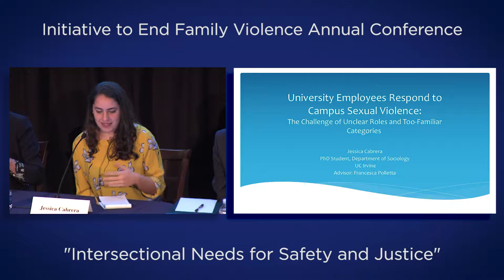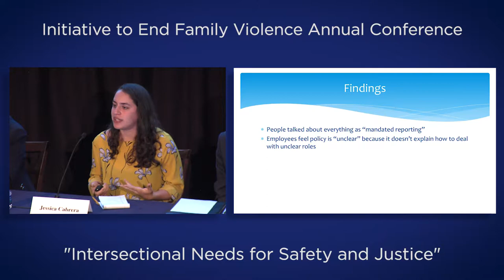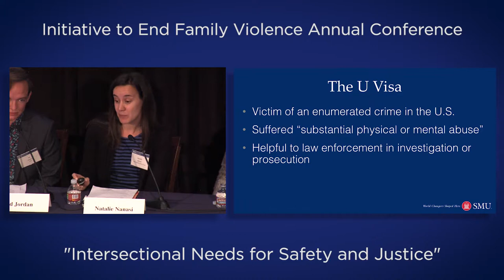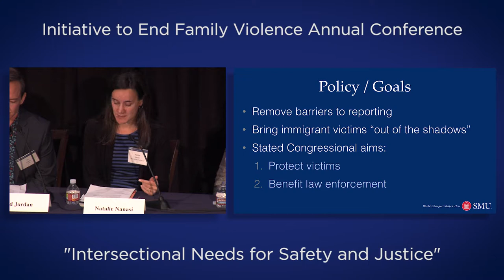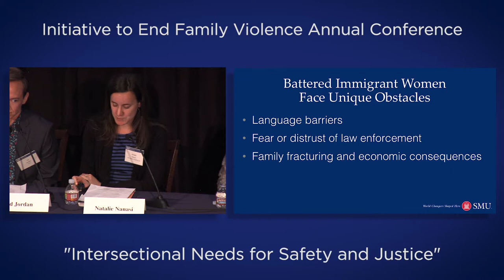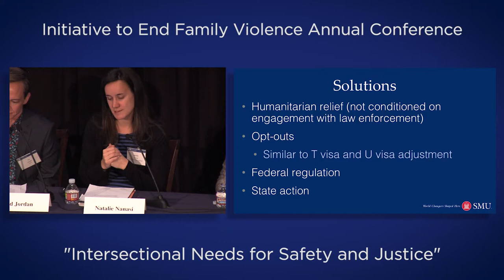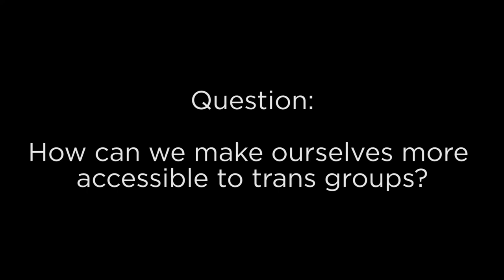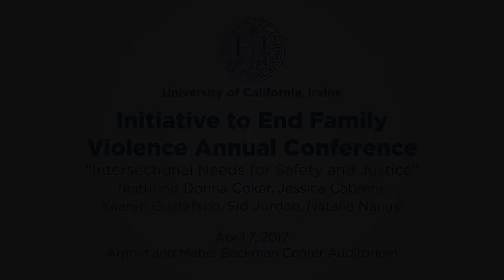2017 IEFV Annual Conference: The Politicization of Safety (2/7)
Intersectional Needs for Safety and Justice